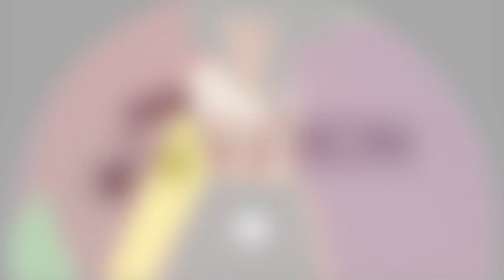Uakti - A Lenda (Ruffys Midnight Sativa Dance)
From "Balearic Blah Blah Volume 10" on Balearic Blah Blah (BBB0010)